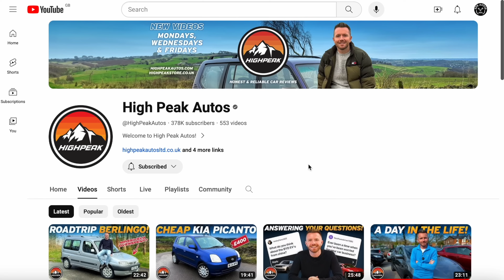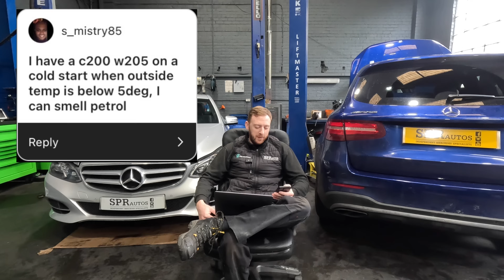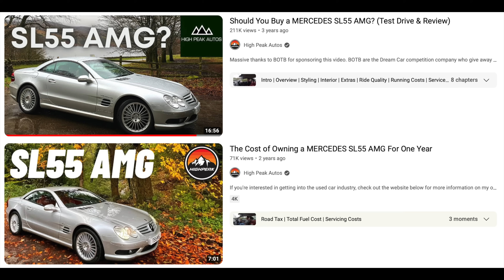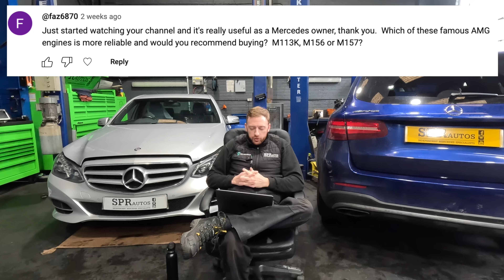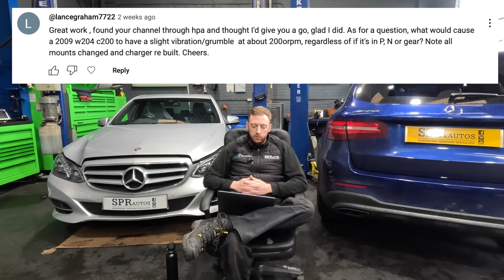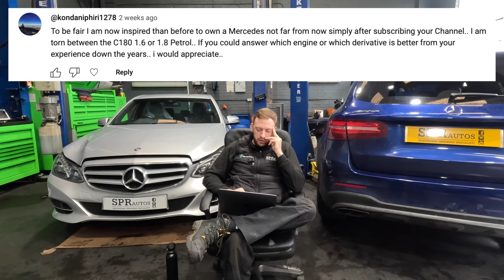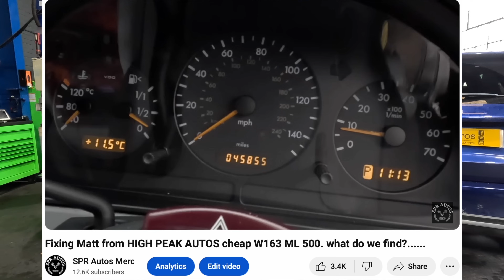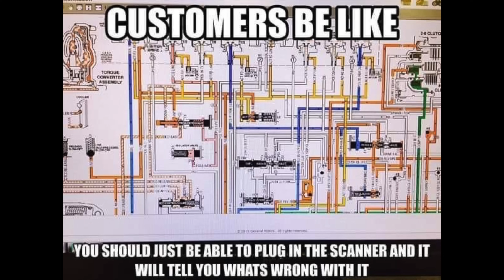10K SUBS, 1 million views! 🎉 Mercedes Q&A! ANSWERING ALL YOUR QUESTIONS! SPR History & more!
Massive thank you to everyone who has watched, commented and supported the channel we appreciate you all, the channel has been growing month on month thanks to you guys so thank you for that.

Thanks to @HighPeakAutos @kerbsidemobilemechanic @EllsAutoCare @Toolboxcleaningco    taking the time to talk to me about my ideas for YouTube before starting my YouTube venture and encouraging me to get going with it.

Hope you all liked the Q&A